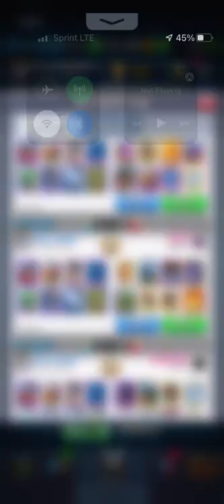Winning a 12 win grand challenge with crazy electro giant balloon deck - clash royale